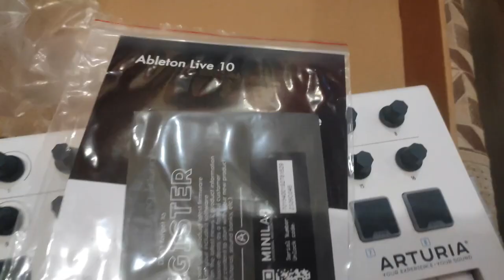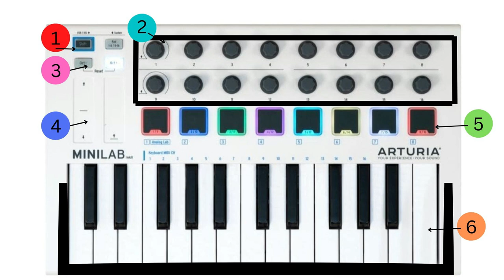Arturia MiniLab Mk2 MIDI Keyboard Unboxing & Review | Best Music Production Studio In Delhi NCR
. MiniLab MkII is the ideal small controller for musicians on the move and studios where workspace is at a premium. ______________________________________________________________________
Best Recording studio in affordable prices with the best quality.
VSA records is a delhi based Recording Studio, Music Production & Indie Label for Singers, Musicians & Writers. We distribute music on all big digital music streaming platforms and we promote good artist's music on youtube or other social networks too. So VSA Records is one stop musical place thats pretty affordable for anyone from anywhere.
contact and connect
VSA Records for any query/suggestion/help/business related to Audio/Music
VSA Records - Recording Studio Delhi
Address: B206, 30 Feet Rd, Johripur Extension, Johripur, Delhi, 110094
services we provide :
Composing/Writing/Recording/Editing
Video production of any Scale from indoor to premium story
Mixing Mastering
Processing on Hardware SSL board
Voice over/ Dubbing / Dialogue editing
Song registration
youtube song registration (content id)
Caller tune of your song
Distribution to all major platforms (itunes,gaana,spotify,saavn and more)
thanx to you for watching this and spending your precious time with us, love from VSA Records :)